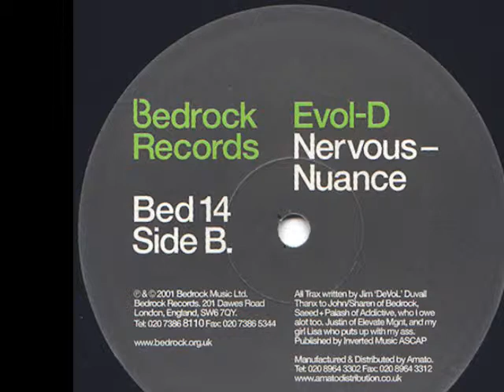Evol-D - Nervous Nuance